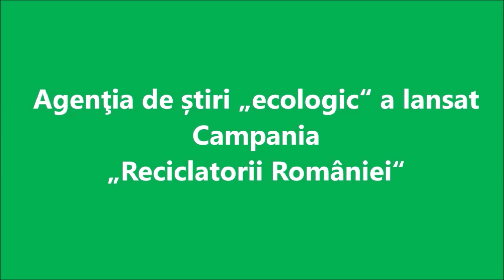Campania "Reciclatorii României" - AS METAL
Agenţia de ştiri ecologic a lansat campania "Reciclatorii României" la compania As Metal, unul dintre cei mai importanţi reciclatori de aluminiu din ţara noastră.
La eveniment au participat: ministrul Mediului, Apelor și Pădurilor, Mircea Fechet, Andrei Corlan, comisarul șef al Gărzii Naţionale de Mediu, Laurenţiu Alexandru Păștinaru, președintele Agenţiei Naţionale pentru Protecţia Mediului, Aurelian Dobre, directorul Direcţiei de venituri din Administraţia Fondului pentru Mediu și Cosmin Teodoru, directorul Direcţiei Deşeuri din MMAP.
Gazda evenimentului a fost Constantin Apostol, direcorul general al As Metal.